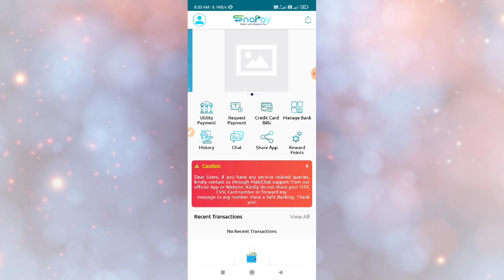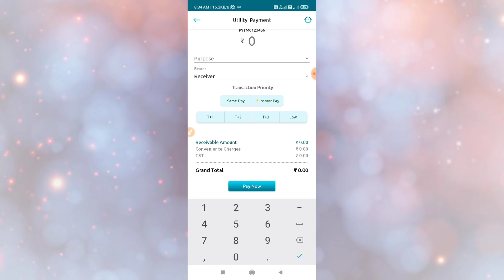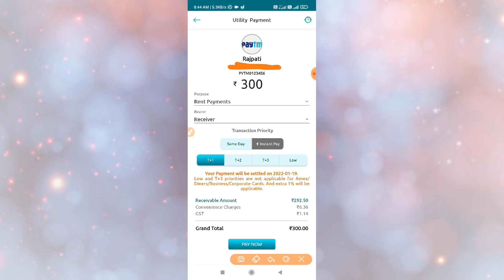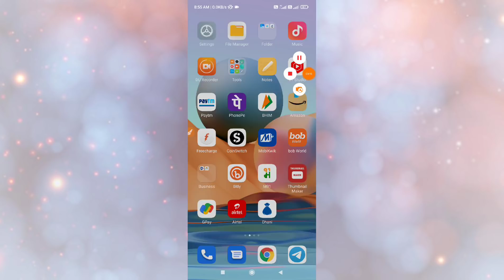{Over**}Free 50rs Direct In Bank Account By Snapay !! Without Any Kyc Loot !! Free 50rs Again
Join teligram👇👇👇

You can also search On Telegram app
Rishabh Tech

Jin Logo Ko Pay With Reward Option Na mile O Log Payment method me Wallet 2 Option pe tap karke karo Ho Jaayega

THANKS REGARDS
 "Rishabh Tech"

Topic Cover-
free 50rs by snapay
google pay free 70rs
google pay welcome offer
Google Pay Saving Week Offer
Google Pay Saving Week Trick
Free 70rs By Gpay